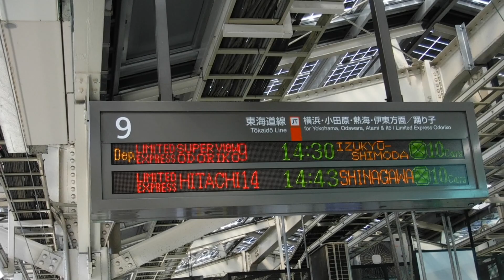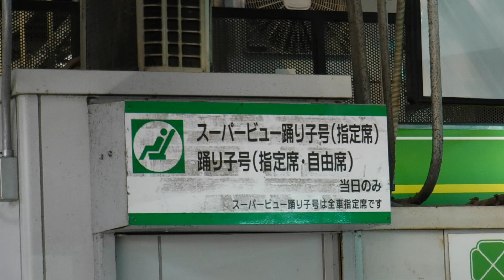JR東京駅9番線の、始発特急スーパービュー踊り子9号14:30伊豆急下田10両の表示を撮影！JT01 東京の駅名標と251系RE-3宮オオ4号車モハ251-103両を撮影！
JR東京駅9番線ホームから撮影。

使用機材 FUJIFILM FinePix XP120

この動画のオリジナルのデータを永久保持。

JR東京駅9番線側の行先案内表示を撮影。
9 東海道線 JT 横浜・小田原・熱海・伊東方面/踊り子
始発 特急スーパービュー踊り子9号 14:30 伊豆急下田 10両
特急ひたち14号 14:43 品川 10両

スーパービュー踊り子号(指定席)
踊り子号(指定席・自由席)
                                            当日のみ
            スーパービュー踊り子号は全車指定席です

JR東京駅9番線側の、JT01 東京の駅名標を撮影。

JR東京駅下り20番線ホームからJR上野駅へと発車して行くE5系新幹線。

男性駅員さん「9番線停車中の列車は、14時30分発特急スーパービュー踊り子9号伊豆急下田行きです。グリーン車は、1号車、2号車です。乗車口は、2号車、3号車、5号車、7号車、10号車です。お待たせしました。ドアが開きます。ご乗車の際には、係員が特急券を拝見させて頂きます。お手元にご用意の上ご乗車下さい。業務放送9番8009車掌準備が出来ましたらドア…お願い致します。」

JR東京駅9番線ホームに停車中の東京駅14時30分始発、下り10両編成特急スーパービュー踊り子9号伊豆急下田行き251系RE-3宮オオ4号車モハ251-103両を撮影。

常磐線10両編成特急ときわ号勝田行きE657系がJR東京駅8番線ホームに入線。